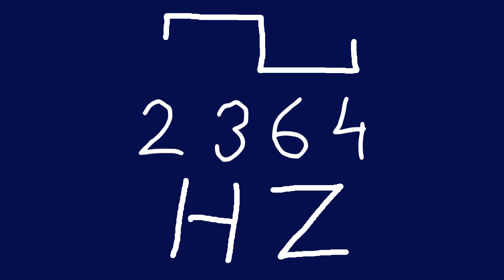2364 hz square